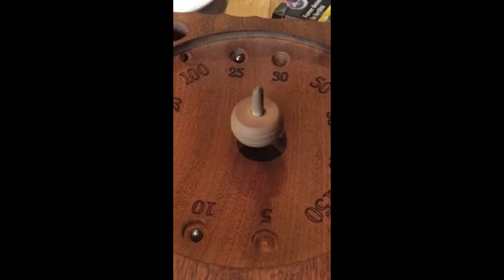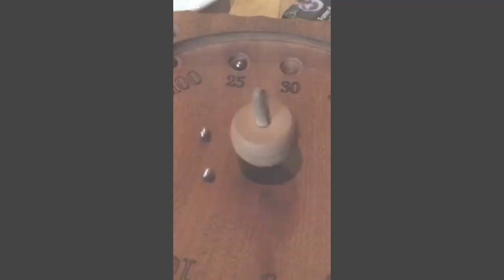High Flying Bird (Official Video)